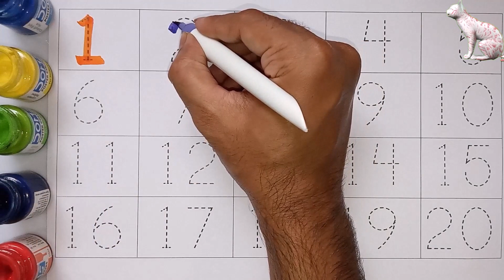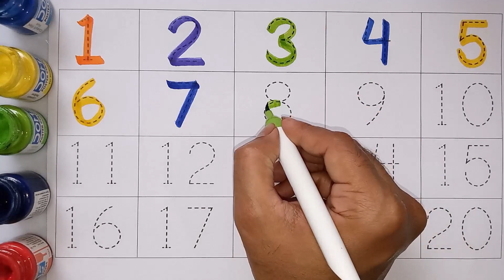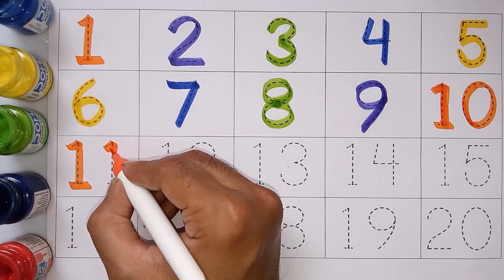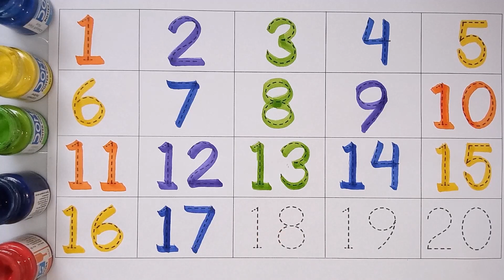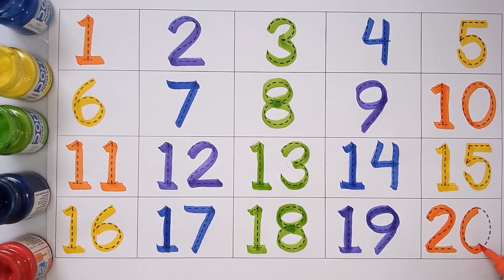123 Numbers, one two three, 1 to 100 counting, learn to count, 1 से 100 तक गिनती, Numbers song - 5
123 Numbers, one two three, 1 to 100 counting, learn to count, 1 से 100 तक गिनती, Numbers song

123 | counting | Learn Study Centre | 1 to 100 | counting 1 to 100 | ginti | one two three | lear to counting 1 to 100 | 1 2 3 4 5

Your Query 👇

1. 123
2. ginti
3. counting
4. 1234
5. one two hundred
6. one two
7. 1 to 100
8. counting 1 to 100
9. 123 song
10. Ginti
11. 100
12. numbers
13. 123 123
14. one two three
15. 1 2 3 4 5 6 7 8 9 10
16. one two three song
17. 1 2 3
18. Learn Study Centre Channel
19.
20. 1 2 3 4
21. ginti ginti
22. cartoon
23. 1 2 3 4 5
24. one two hundred tak
25. 123 counting
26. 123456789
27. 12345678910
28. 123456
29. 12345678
30. 1 to 10
31. one two hundred counting
32. 1 se 100 tak ginti
33. 2 ka table
34. 123 ginti
35. 12 wala
36. number
37. padhne wala
38. counting counting
39. 1 to 100 counting
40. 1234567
41. ek se sau tak ginti
42. ginti ginti ginti
43. 123 cartoon
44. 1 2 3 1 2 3
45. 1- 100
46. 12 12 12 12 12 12
47. one two three four five
48. 12 ginti
49. one two three four
50. Learn Study Centre
51. number song
52. padhai
53. 123 numbers
54. bacchon ki padhai
55. one two counting
56. o n e one
57. padhai wala
59. ulti ginti
60. cartoon cartoon
61. 100 tak ginti
62. colour name
63. 1234 song
64. 1 to 100 counting song
65. 1 se 100 tak
66. counting 1 to 10
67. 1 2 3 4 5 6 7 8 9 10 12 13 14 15
68. 12 counting
69. one two hundred tak
70. one to hundred numbers
71. 1 to 10 counting
72. so tak ginti
73. 1 to 100 numbers
74. 1 to 50 counting
75. numbers 1 to 100
76. 123 english
78. 12 hundred
79. number song 1-100
80. 1 se lekar 100 tak ginti
81. ginti wala
82. 1 se lekar hundred tak counting
83. ginti pahada
84. 123 video
85. one two hundred one two hundred